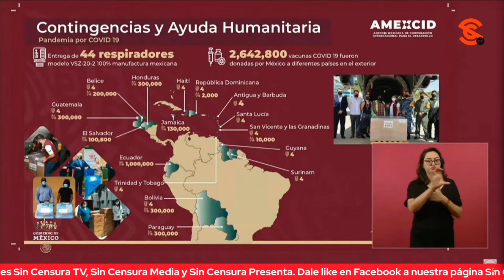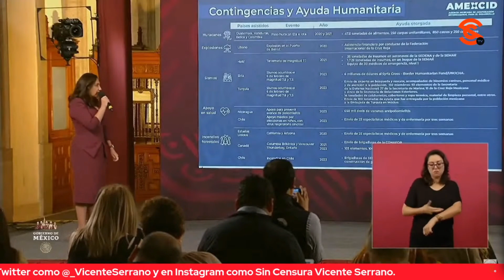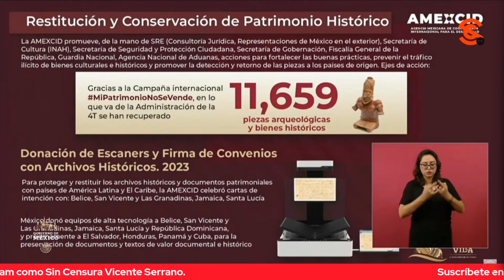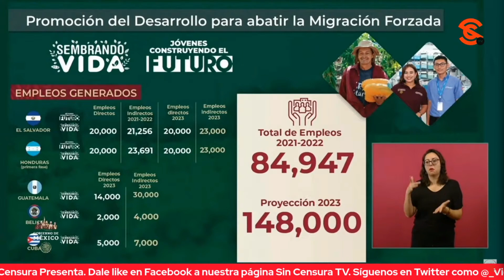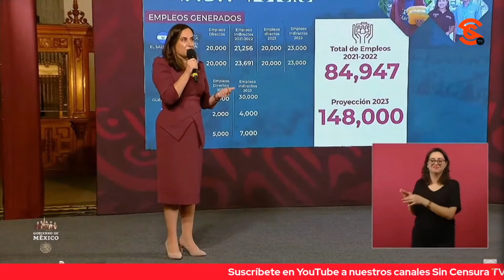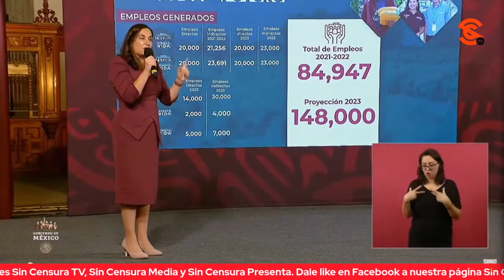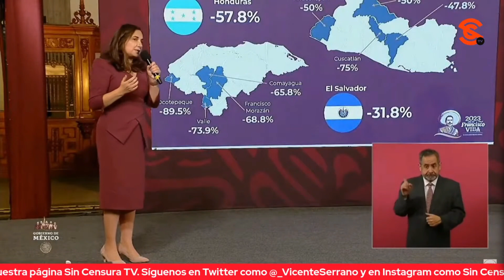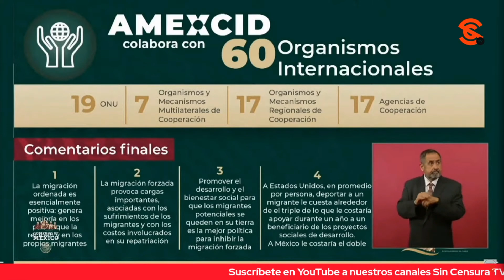MÉXICO NO ESTÁ REGALANDO A HERMANOS DE AMÉRICA ¡SOMOS FAMILIA! ASEGURA DIR. DE AMEXID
La directora ejecutiva de la Agencia Mexicana de Cooperación Internacional para el Desarrollo Laura Elena Carrillo Cubillas informó los avances de los programas de Bienestar en Centroamérica y dijo que no es con muros como generamos el desarrollo, en cambio si cooperamos y juntamos nuestros recursos con los de otros países, somos más fuertes. En este sentido destacó el apoyo humanitario brindado durante la pandemia, en sismos, huracanes o incendios a países de Centroamérica e incluso a Estados Unidos. “Nos dirían ¿Por qué estamos regalando cosas si nosotros las necesitamos? Pues porque somos los mismos, somos familia”. Finalmente, en un video se destacan los beneficios económicos sociales y ambientales de programas como Sembrando vida o Jóvenes construyendo el futuro para frenar la migración.